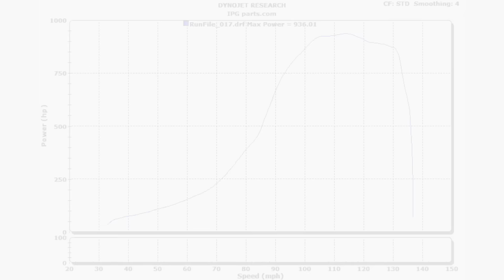Supra with Stock Engine and 6870 Turbo Pulls 936WHP on the Dyno - Real Street Performance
Monsta Performance brought over one of their Supras for some Motec Tuning. Ended up making 936whp through a Precision 6870 on a stock 2JZ engine minus the Brian Crower Cams.